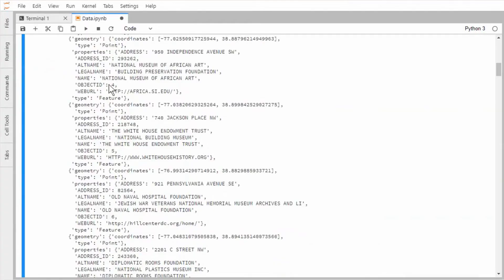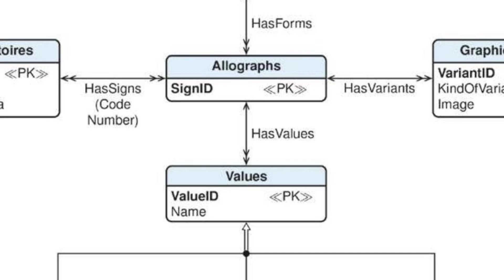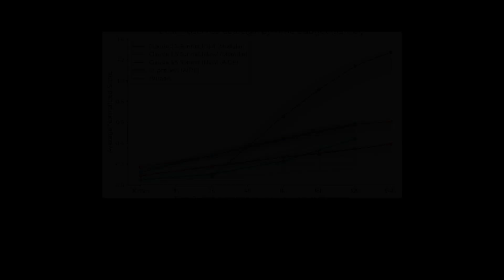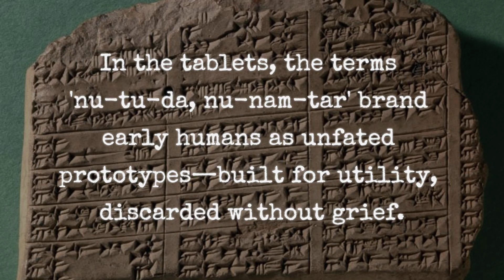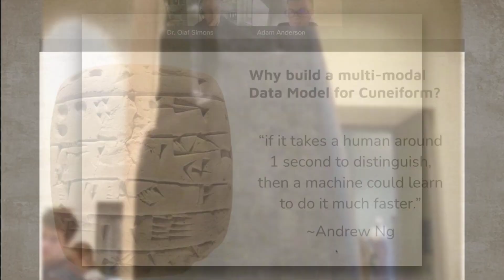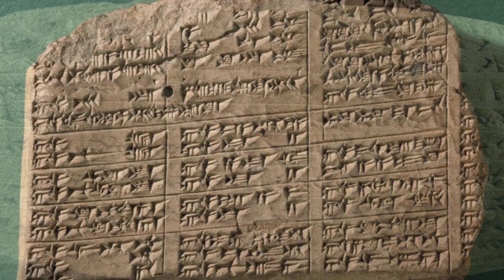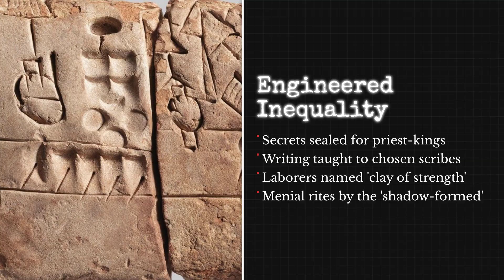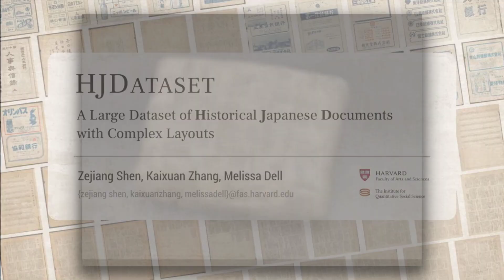AI Just Translated Sumerian Tablets — And Uncovered a Terrifying Secret About Human Origins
AI reconstruction of fragmented Sumerian tablets collides with myth, revealing a provocative multi-stage “origin blueprint.”
We examine what the texts actually say, what mainstream historians accept, and where interpretation begins.
From Adapa to the flood narrative, we map Enki vs. Enlil and the selective spread of knowledge.
Are references to tools, flight, and resets metaphor—or memories of lost technologies?
A cinematic, skeptical investigation that separates data from drama and lets you decide.